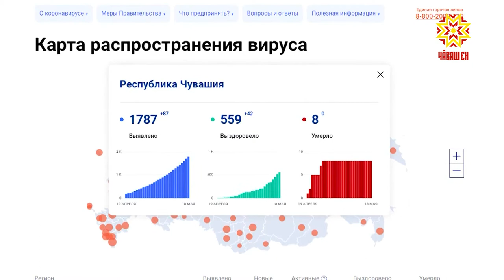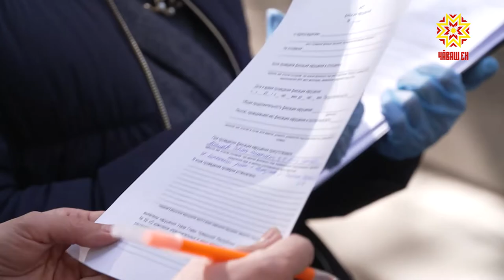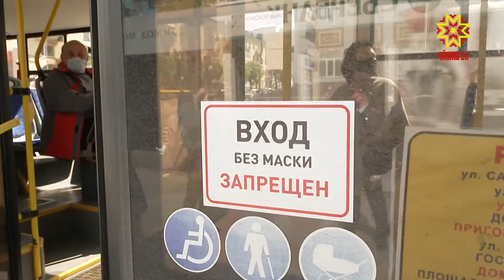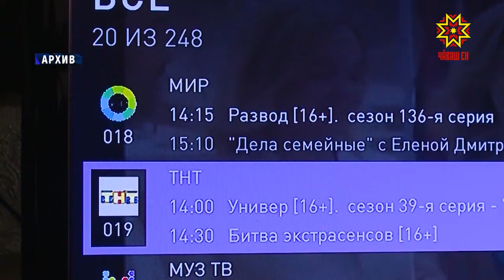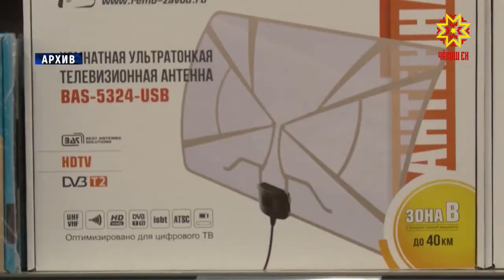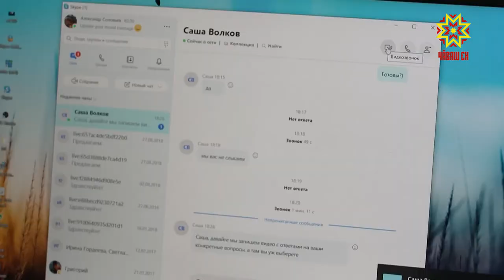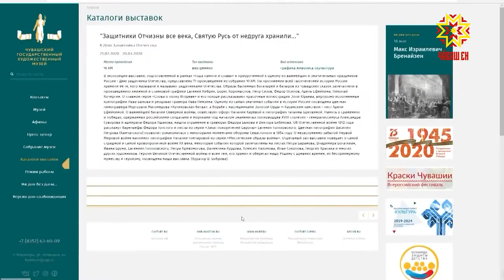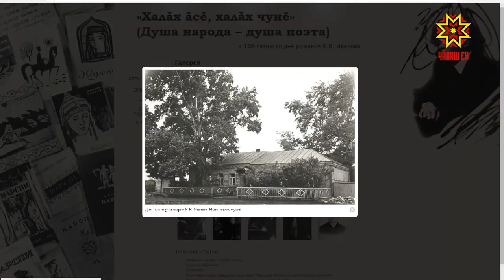Республика 18.05.2020 на русском языке. Вечерний выпуск